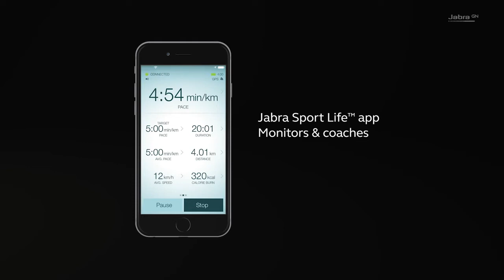Jabra Sport Pace. Audifonos Inalambricos para Deporte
Libere su entrenamiento de cables y disfrute de un sonido potente y motivador. Con Jabra Sport Pace podrá disfrutar de hasta 5 horas de música o conversación con una transición fácil entre escuchar música y realizar o recibir llamadas.